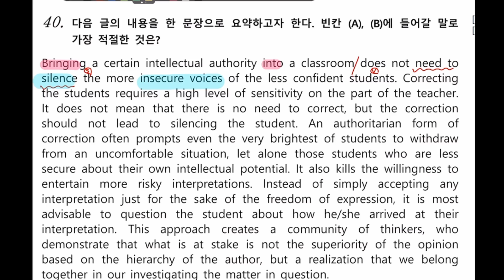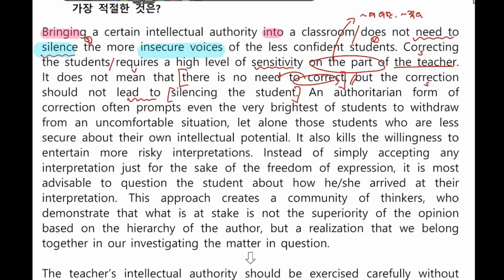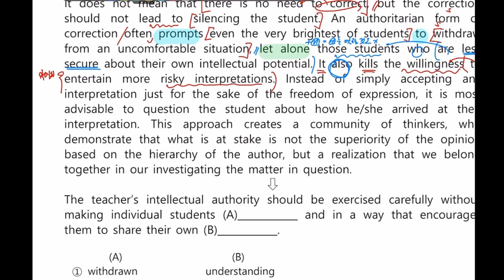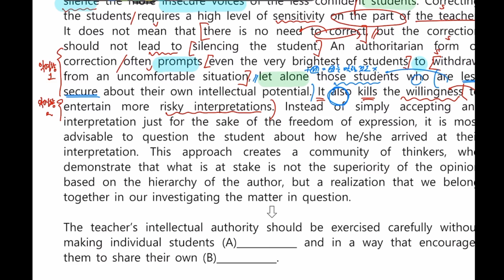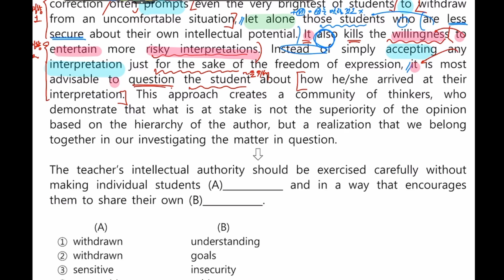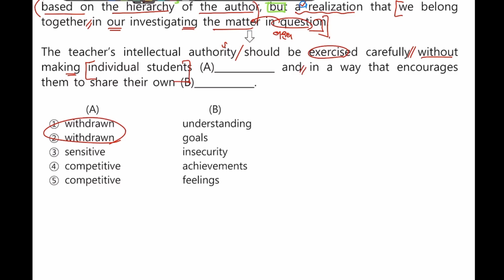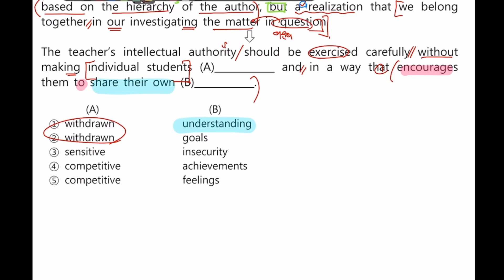[고3] 21학년도 3월모의 40번